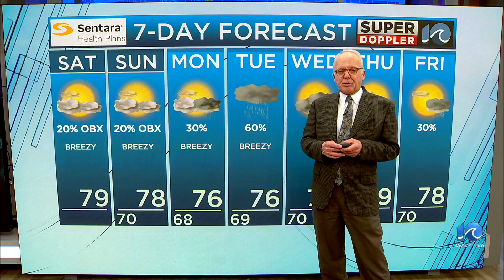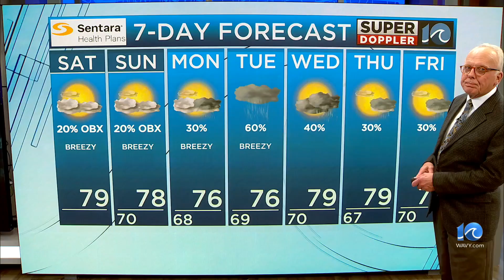WAVY Weather Night Update | Sept. 14, 2024